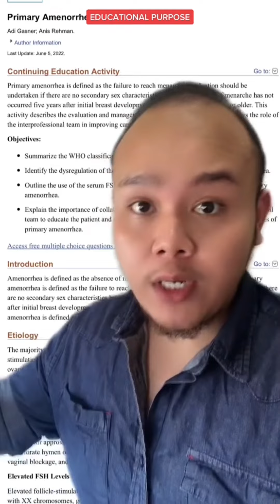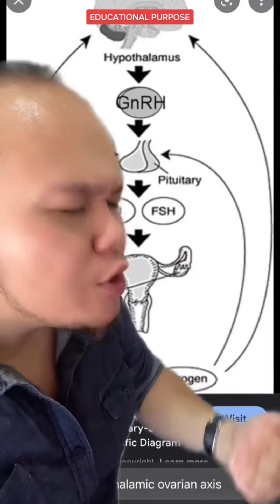DOKTOR, PERIOD SAYA DAH LAMA TAK MAI…. AWAT YA?